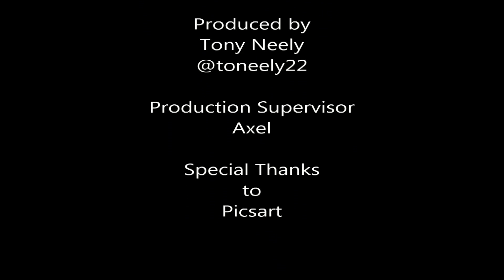My Rainy Day Kitty Drawing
This is my Speed Drawing of a Rainy Day and A Kitty wishing he could go outside. I hope you like it. :)